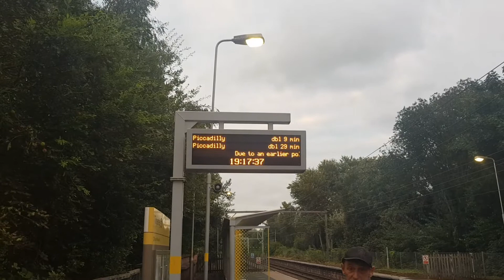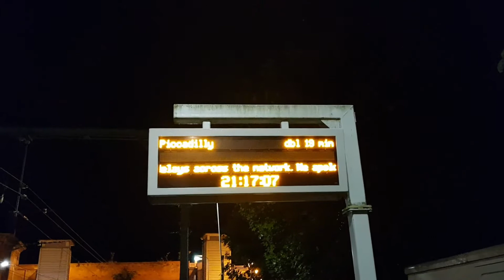The Metrolink Minute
New video 'The Metrolink Minute